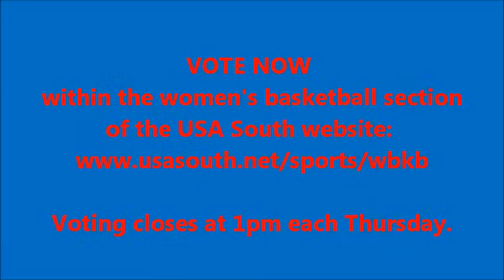November Nominees - 2015-16 USA South Women's Basketball Play of the Month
With 90 votes, 84% of the vote, play #2, Covenant's Joanna Smith driving down the lane, getting fouled and making a layup in a 69-62 victory over Berry, earned USA South Women's Basketball Play of the Month honors for November.